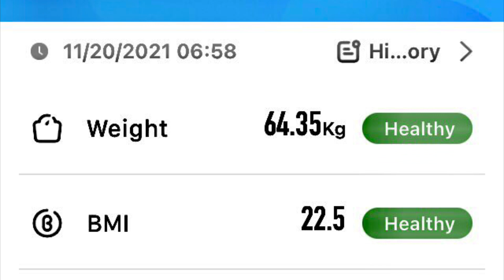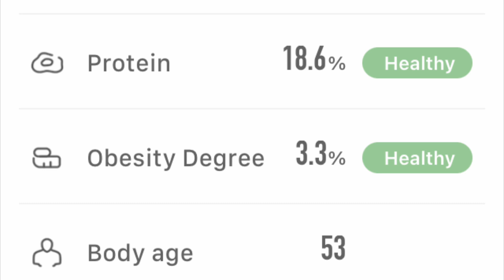HEALTH UPDATE | Saturday, 20 November 2021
Neighbourhood COVID Update
Body Composition Parameters